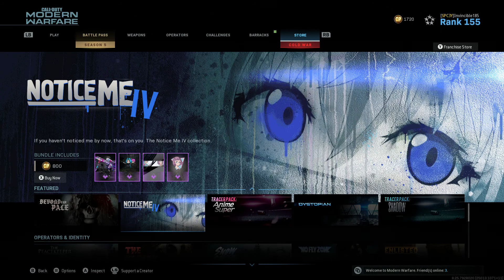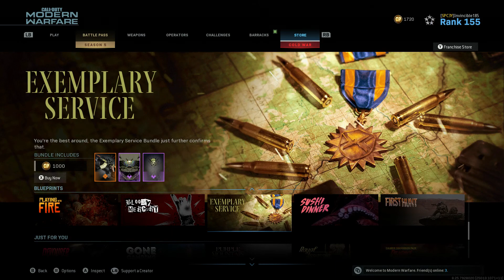TRIPLE XP EVENT! MW UPDATE/MINI ROYALE RETURNS!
My name is Invincible185 Welcome everyone :)

Whats up everyone! Its time for an UPDATE! New items in the store for all of us and new playlist changes and modes added to the update today. .Enjoy guys :)